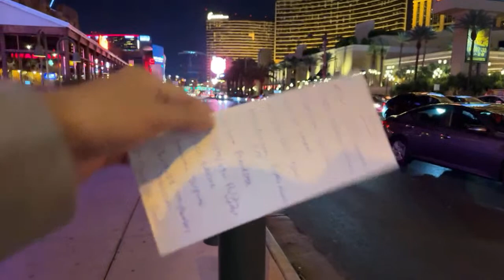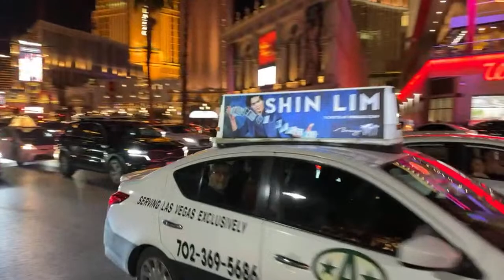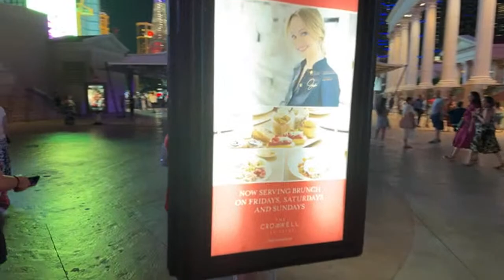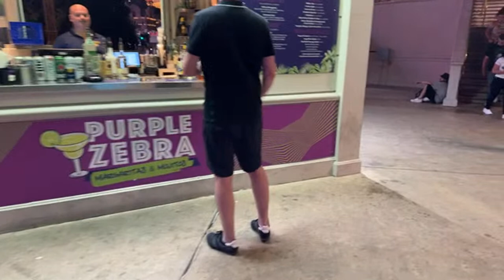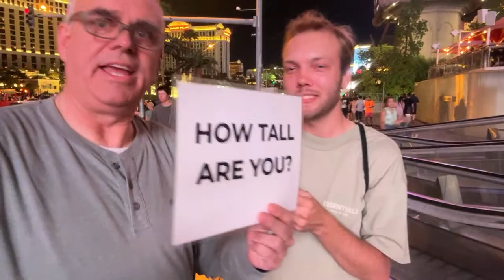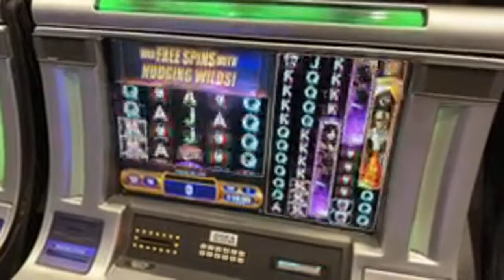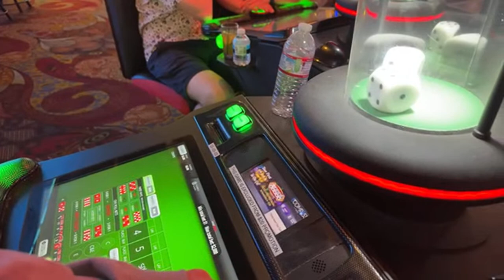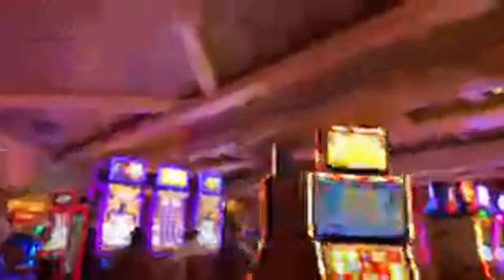✅ Las Vegas LIVE Cash or Crash - LIVE Strip STREAM At the Place doing that thing - Looking for stuff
LOON - JUST FOR FUN! - Thank you all for your Support:
TundraMike
Steven Powrozek
kelsix1
Arizona Cowgirl
Keon Green
Vegas View On Blue
Steve D
Lisa J
Charlie M
RealBron03
Judith Hardin
marymcq2
trijntje oosterhuis
Nacarius_
Keno Lady Adventures
ePhoenix
@LoveToGive  Video Book Reviews
Jeff Bryan
Shree Raman
Sparky_DaClown
POCKET PICKLE
Ms Frog
A.G. Jordan III
Kia-Belle
fast freddy
richard dibble
Robyn T
Turd Ferguson
don snider
d baldy
MENACE!
Jack Stephan
Jim S
Jim Tompkins
Great Dane Mommy
D H
Vicki Davis
Party Mcfly
Julie K.
DrivingInCircles0
Diane Eichler
Robert Eichler
gary mccord
Robert Rodriguez
Out of Retirement
Traci Taylor
Sin City Life
Laura R
Steve O
Expressionistix
diana mcmahon
Jeff Mojave
Mike L
DESI G
Cry96Tears
Arliss
Jenniferlea808
Adriel Angel
Myrna Bergen
Black Dr. Phil Speaking
KBC
Connie Thomas
Rockbreaker Jim
kevli33
BlueBird
MCHighLife
jack.with.an.e
Mustang Sandy
T.O. Wildcat
Dark Orchid
P Z
NES Lotto Scratcher
captaincrunch72
Steve Houser
Vegas to Cali
Bruce B
Suzi Luck Has Arrived
Long Shot
Devon Morrill
Andy P.
William Weir
MomFoodPlantandThingsðŸª´
Great Scott
John Guido
Denise Saxton
kezz14
Marnie B
Lizzie Hatch
22u

3 SIMPLE RULES
1) NO POLITICS -RELIGION -CONTROVERSY -SENSATIVE ISSUES- VAX or Other HEATED TALK
2) Be NICE
3) We do NOT Speak Ill of other Youtube Channels or Other People -